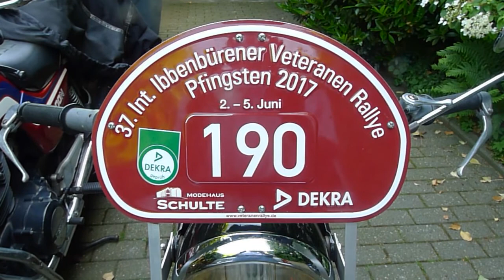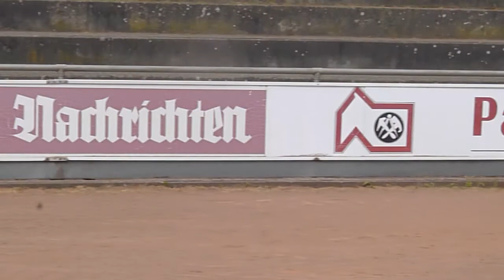37. Int. Ibbenbürener Veteranen Rallye 2017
37. Int. Ibbenbürener Veteranen Rallye 2017

37. International Vintage Motorcycle Rally in Ibbenbüren (Germany)
See also amc-ibb.de and veteranenrallye.de

37. International Vintage Rallye moto à Ibbenbüren (Allemagne)
Voir aussi amc-ibb.de et veteranenrallye.de